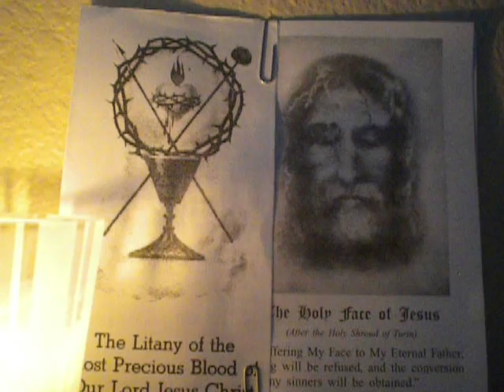661-672/2000 Glory Be(in silence)/cover